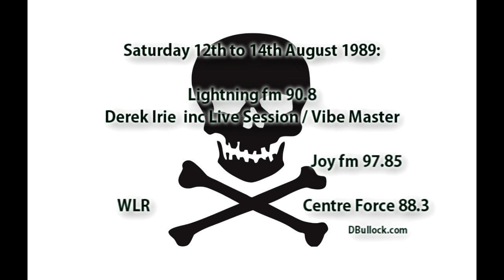Various Pirates ~ 12-14/08/1989 ~ Pirate Radio [R043]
[TAPE-R043] Saturday 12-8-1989 : Lightning Radio with Derek Irie  Live Session. Joy Radio, WLR, Centre Force, LCR with the Vibes Master. Return of Joy 97.825Mhz. 14th August: Soul II Soul. Recorded in Southend-on-Sea Essex. Music copyright remains with current holders.